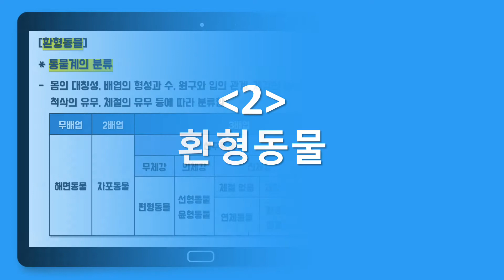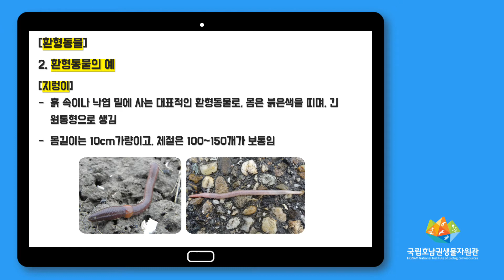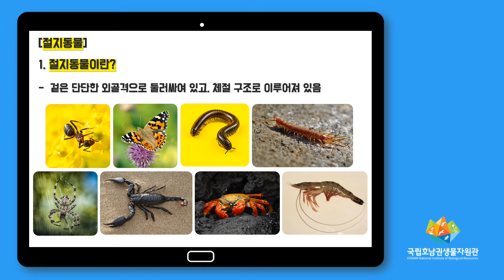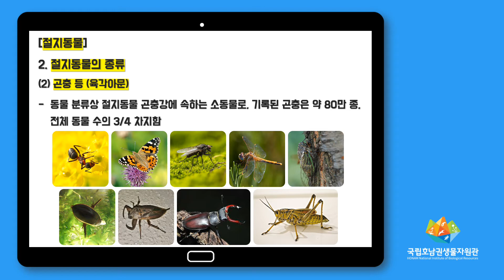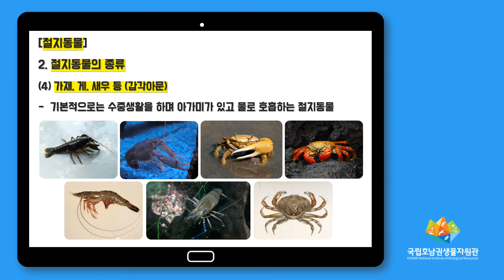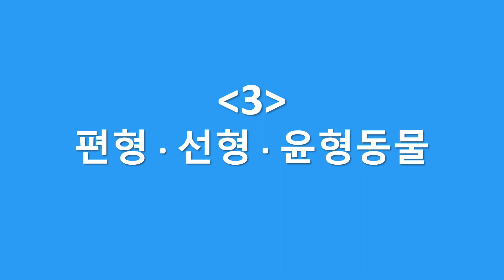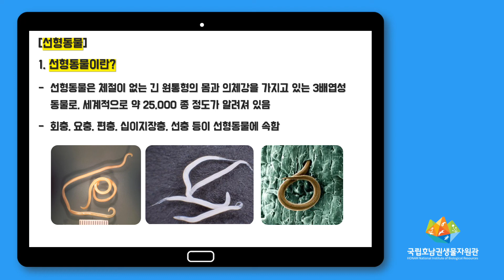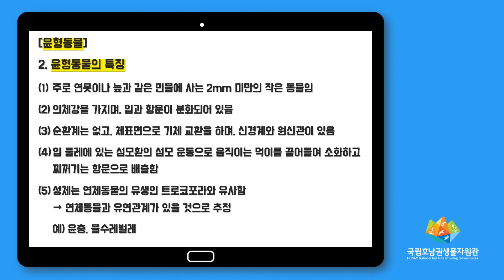[생물다양성 교육프로그램 비대면 강의] 중학생 ㅣ 8. 동물계2(무척추동물2)